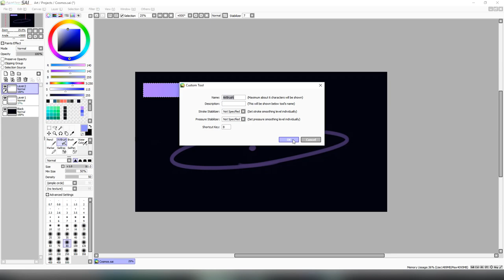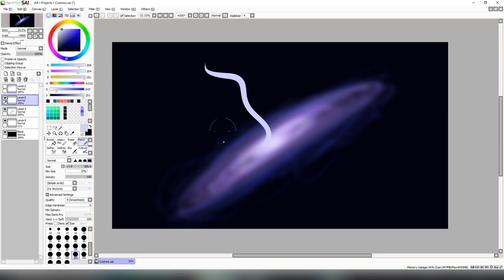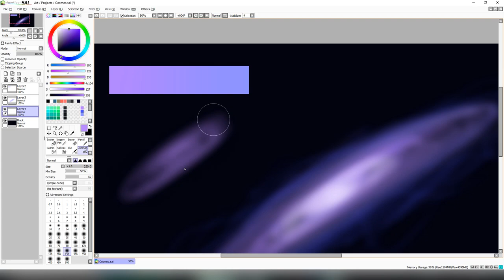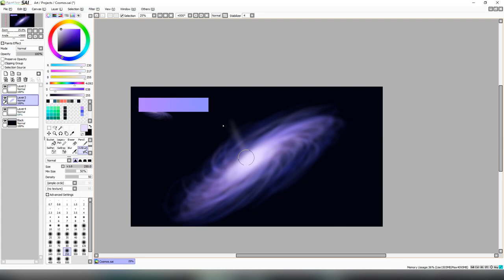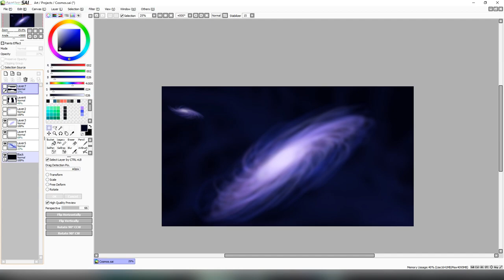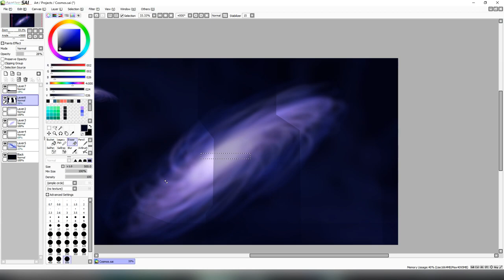Cosmos (Speedpaint)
Video speed:  6.5x